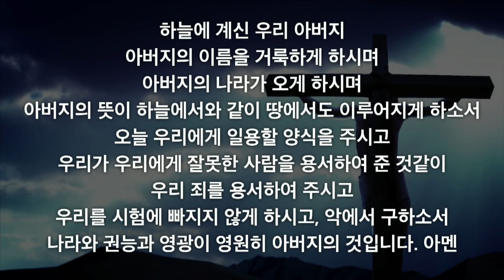2021 09 01 수요예배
박수범목사